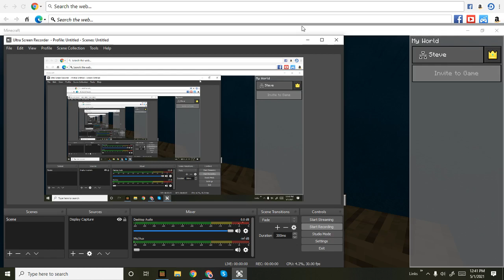Trying dreams boat clutch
Will I be able to be as great as Dream.Find out in this video